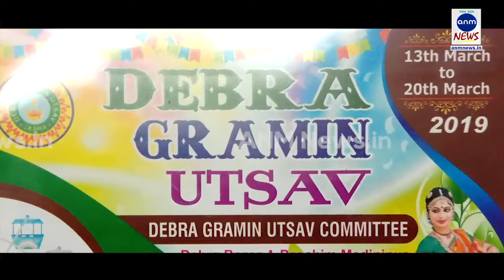মৌসমের সমর্থনে মন্দিরে পূজা দিয়ে প্রচার শুরু করলেন তূণমূল কর্মীরা||12032019||ANM NEWS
সুমিত ঘোষ ,মালদা : জাগ্রত দুই মায়ের পুজো দিয়ে উত্তর মালদা কেন্দ্রের তৃণমূল প্রার্থী মৌসম বেনজির নূরের সমর্থনে প্রচার এবং দেওয়াল লিখন শুরু করলো হবিবপুর ব্লক তৃণমূল কংগ্রেস নেতৃত্ব। মঙ্গলবার সকালে ঢাকঢোল সহকারে বুলবুল চন্ডির মঙ্গল চন্ডী মা এবং বুড়ি মায়ের পূজো দেন তৃণমূল কংগ্রেস কর্মীরা। উপস্থিত ছিলেন তৃণমূল নেতা হেমন্ত শর্মা।এ বিষয়ে তৃণমূল নেতা হেমন্ত শর্মা জানান,আসন্ন লোকসভা নির্বাচনকে সামনে রেখে ইতিমধ্যে উত্তর মালদার তৃণমূল প্রার্থী মৌসম বেনজির নূর এর নেতৃত্বে প্রচার শুরু করে দিয়েছেন তারা।